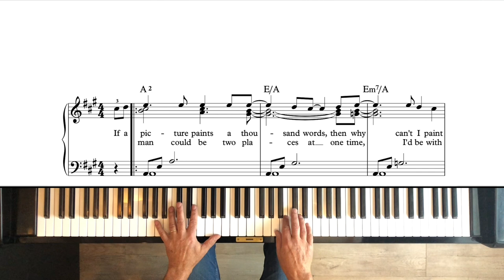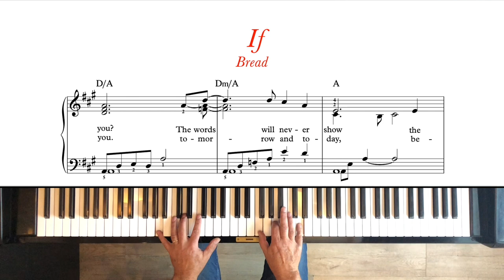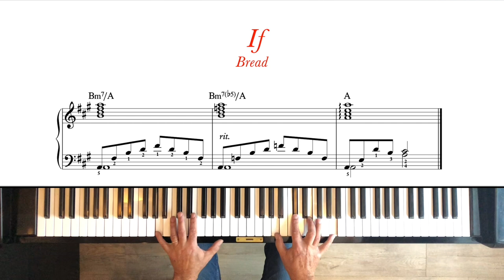If - Bread. Piano tutorial + sheet music. Intermediate.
From the book 'Simply Beautiful 2'.
In every book in the 'Beautiful' series 10 songs are featured as a lead sheet ánd as a piano arrangement. The level of the 'Simply Beautiful' books is early intermediate. The 'Still Beautiful' books have an intermediate level. More difficult songs can be found in the 'But Beautiful' series, rated late intermediate/advanced.
All piano arrangements are made by Dick Barten.

'Simply Beautiful 2' contains the following songs:
  1. Comptine d'un autre été: l'après-midi - (From the movie) Amélie
  2. Imagine - John Lennon
  3. Always Look On The Bright Side Of Life - Monty Python
  4. Fields Of Gold - Sting
  5. Melancholy Of Love
  6. Don't Worry Be Happy - Bobby McFerrin
  7. Abrazame - Julio Iglesias
  8. If - Bread
  9. Isn't She Lovely - Stevie Wonder
10. Yesterday - The Beatles